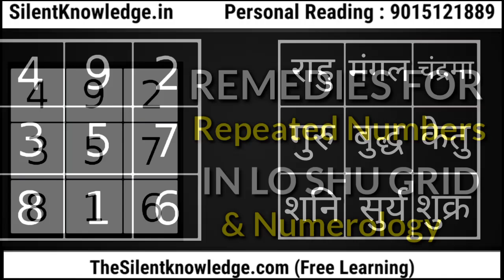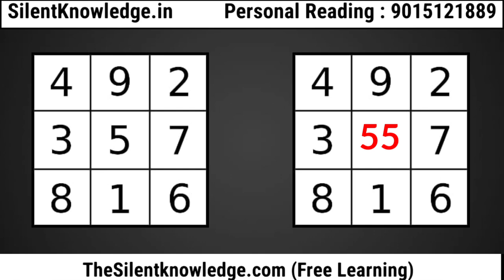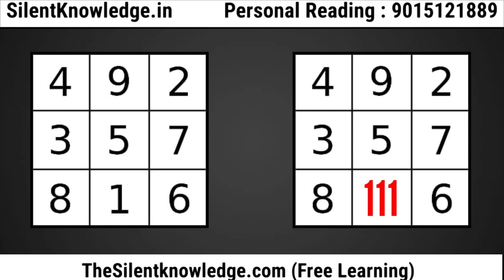Repeated Number In Date of Birth - Lo Shu Grid | Numerology Repeated Numbers Effects